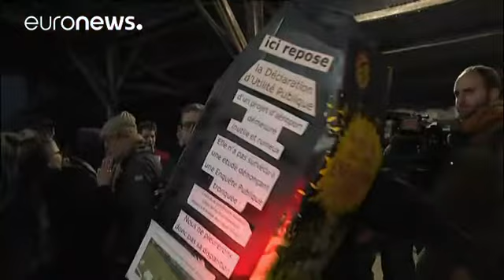Fransa'da çevrecilere polis operasyonu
Fransa’da iptal edilen havalanı projesinin yerine kamp kuran çevrecilere sabahın erken saatlerinde polis "tahliye operasyonu" düzenlendi…